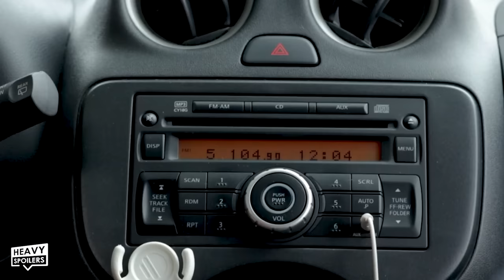KNOCK AT THE CABIN Ending Explained | Full Plot Breakdown, Book Differences And Review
KNOCK AT THE CABIN Ending Explained | Full Plot Breakdown, Book Differences And Review.  We review, recap and explain the new M. Night Shyamalan movie Knock At The Cabin. This contains major spoilers for the ending and a full breakdown of the films plot. Spoilers are in full effect here so if you haven't seen the movie then check out now.

/* SOCIAL MEDIA */

/* VIDEO INFORMATION */

Alright so M. Night fans are in for another twist and turn psychological horror story, with his latest, Knock at the Cabin. Four strangers, One cabin. The “Signs” are all there. But yeah, we’re going to be breaking this thing down for y’all, what that ending means, a whole lotta symbolism, and of course our reaction and review on the movie and mandatory M. Night cameo.

All sorts of heavy spoilers in this one, so a huge thank you for clicking this, I’m your host Jared, now let’s get into Knock at the Cabin.

Alright so Knock at the Cabin opens on a family of three on vacation at a remote cabin in the woods. As we’re introduced to a young Wen catching grasshoppers. It’s funny because she is categorizing them in her little notebook, showing us she’s an inquisitive little girl. She looks up, as a stranger walks out of the woods towards her, and this is Dave Bautista’s, Leonard. After the two play a game of back and forth questions, Leonard’s friends follow behind, and he tells Wen his heart hurts because of what he has to do today.

Like BAAMM, we’re right into the home invasion portion of the movie, as Leonard and the group try to calmly reason and discuss what is about to happen, but have to use force against Daddy Andrew and Daddy Eric. The couple is tied up, after Eric hits his head, resulting in a concussion. The four strangers line up with their makeshift weapons, and Leonard tells them they need to make the ultimate sacrifice to stop the apocalypse. One of the three must willingly give their life to stop it, by the hand of another. “What? Noooo.”